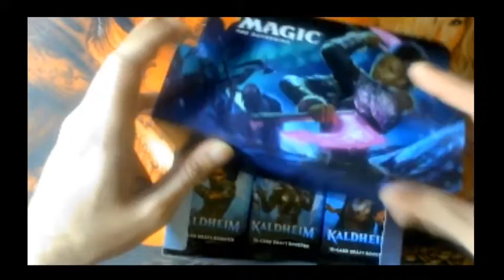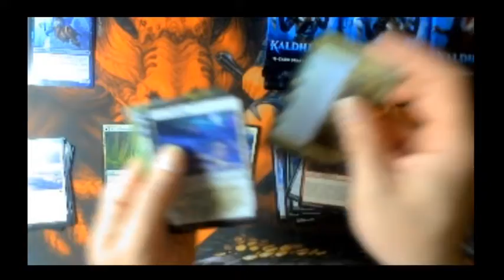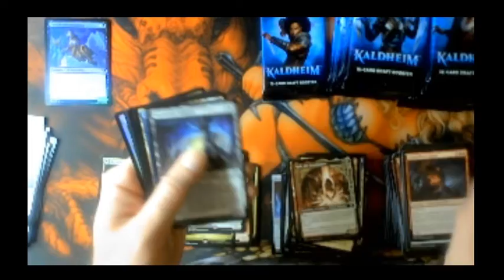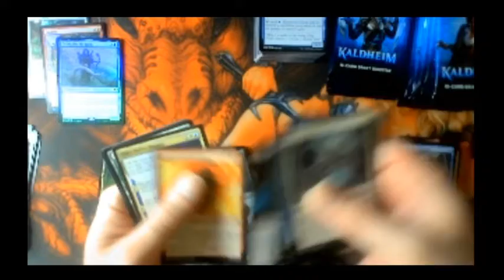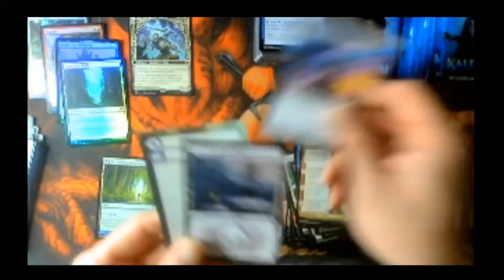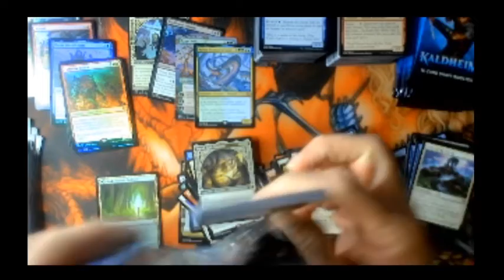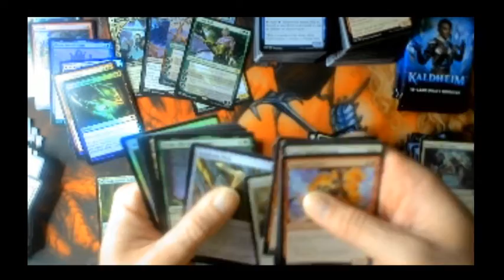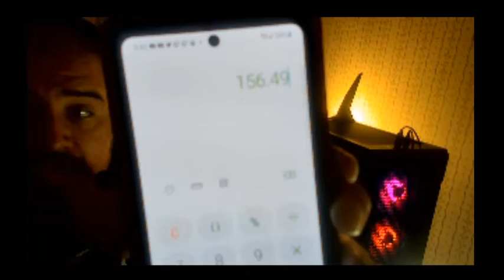kaldheim box 2 hella value